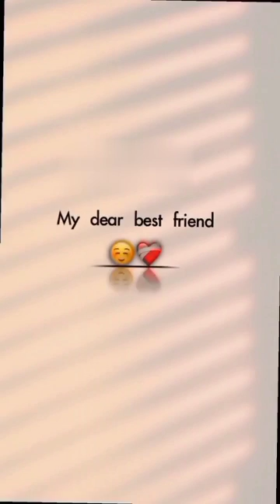attitude friend shayari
more keywords👉 👇👇👇

friends attitude shayari
friendship shayari attitude
attitude friendship quotes in hindi
friend attitude status in hindi
attitude shayari friend
best friend attitude shayari
attitude shayari for friends
friends attitude shayari in hindi
best friend status in hindi attitude
2 line dosti status in hindi attitude
shayari attitude friends
shayari friendship attitude
attitude friend shayari in hindi
friendship day attitude status in hindi
friendship dadagiri status in hindi
sad status
aayu pihu new rOom
ami parini
bhojpuri gana
chicken cutting style
death sad song status
do din ka mela aaya bhi akela status
ek tarfa pyar status
gam bhari sher shayari,
gana bhojpuri,
shorts,
sad status,
status,
sad,
sad song,
short ,
short video,
very sad status,
trending,
sad status shayari,
4k broken heart,
4k status,
trending status
new sad song status
attitude caption
attitude quotes hindi
love attitude status
whatsapp about lines attitude
whatsapp dp attitude
english attitude quotes
instagram attitude shayari
sad attitude status
stylish attitude status in english
attitude love shayari
shayari attitude english
attitude caption for instagram in hindi
fb status attitude
friends attitude status
cool attitude captions
attitude caption in hindi
english shayari attitude
shayari in english attitude
instagram attitude captions
new attitude shayari
attitude shayari in english hindi
best attitude shayari
cool attitude status
instagram caption in hindi
whatsapp bio attitude
attitude bio for whatsapp
shayari status attitude
whatsapp about lines in english attitude
caption for instagram attitude
best whatsapp status in hindi
fb bio attitude
best attitude quotes in hindi
best attitude caption
new shayari attitude
instagram captions attitude
sad attitude shayari
fb status in hindi attitude
attitude caption for fb
dosti shayari attitude
facebook shayari attitude
attitude instagram captions
facebook attitude status
attitude caption hindi
whatsapp status in hindi attitude
english attitude caption
attitude bio for instagram in hindi
attitude whatsapp about
hindi attitude caption
instagram status attitude
full attitude shayari
attitude english shayari
attitude status for instagram
best attitude captions for instagram
attitude sad shayari
best attitude status in hindi
whatsapp about quotes attitude
attitude caption in marathi
fb attitude shayari
fb shayari attitude
shayari english attitude
attitude caption bangla
royal attitude status in english hindi
attitude bio for fb stylish font
cool status in hindi
short instagram captions attitude
fb caption attitude
attitude caption in english
new attitude status in hindi
cool attitude quotes
attitude caption for pic
love attitude caption
quotes on attitude in english
best shayari in hindi attitude
attitude caption for facebook
whatsapp about status attitude
2 line attitude status
attitude sad status in hindi
best attitude shayari in hindi
short attitude caption
best attitude status in english
fb attitude caption
whatsapp bio in english attitude
facebook attitude caption
fb status in english attitude
attitude status in english for instagram
attitude status text in hindi
attitude shayari 2021
quotes on attitude and love
attitude caption for profile picture
attitude status in english with hindi meaning
attitude caption for instagram in english
2 line dosti status in hindi attitude